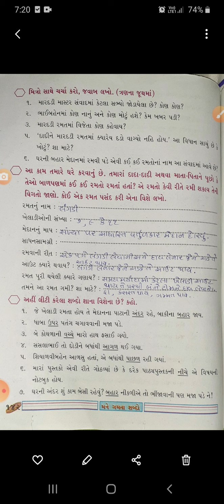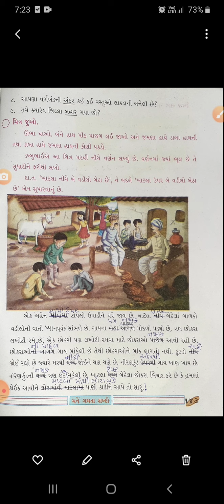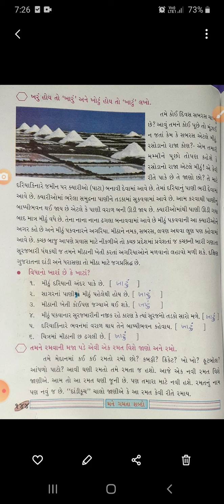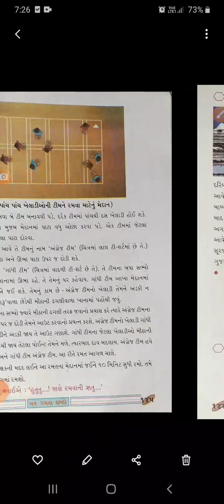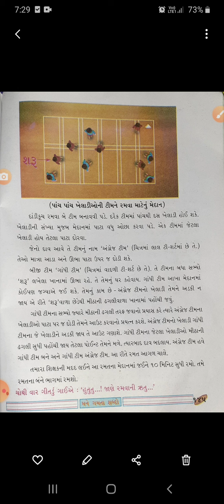STD 4 GUJRATI SHREEJI VIDYALAYA